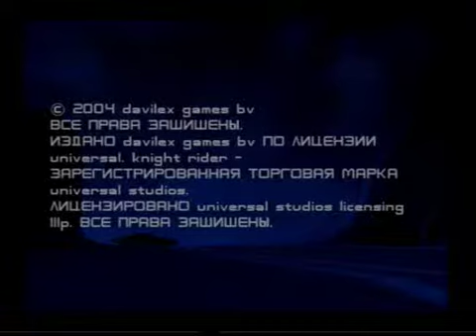(PS2) Knight Rider 2: The Game (1C)